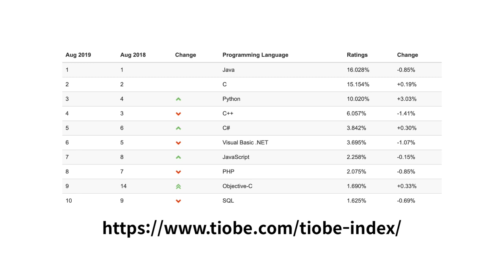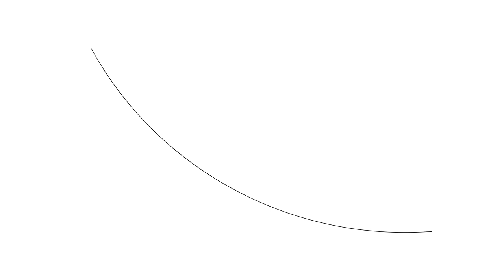JAVA1 - 1. 수업소개